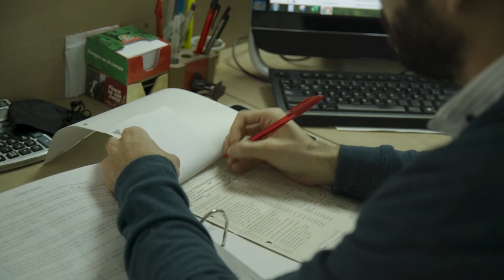Leandro Salazar Arenas, subsidio de vivienda - Armenia 2022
¿Eres joven y crees que el sueño de tener casa propia es imposible?🧐En CuandolosHechosHablan les contamos la historia de Leandro Salazar, un joven contador de Armenia, quien con esfuerzo y una meta clara, hoy puede disfrutar de su apartamento.🏡🤩